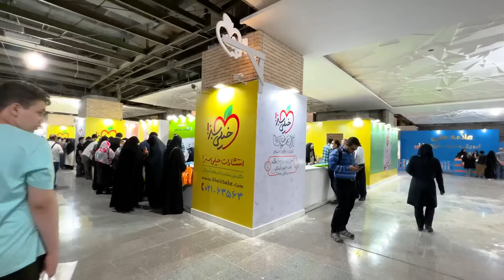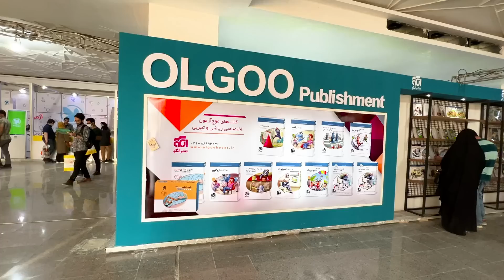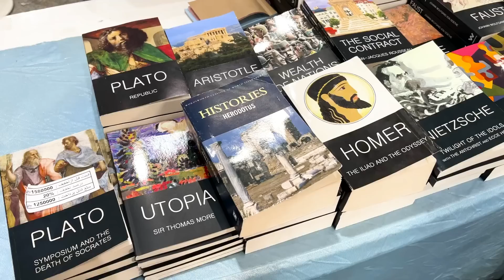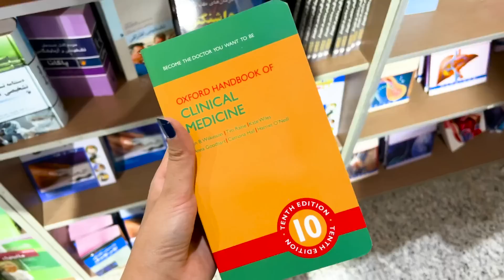خرید کتاب های کنکوری و پزشکی|ولاگ نمایشگاه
سلام تو با هم رفتیم نمایشگاه کتاب و کتاب های کنکوری و‌پزشکی خریدیم.
اگه ویدیو رو دوست داشتید یادتون نره لایک کنید.
اگه شما هم‌نمایشگاه رفتید نظرتون رو برام بنویسید.
حتما سابسکرایب کنید چون هر هفته ۲ تا ویدیو جدید داریم